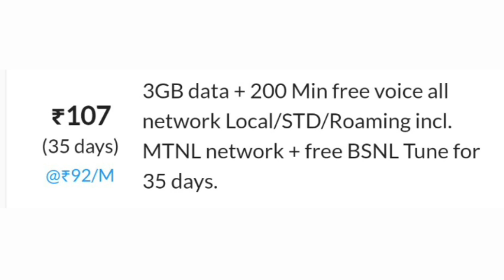bsnl recharge plan 2024 | bsnl validity recharge plan | bsnl rs.107 plan details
Your Query:-
bsnl Vailidity Recharge Plans
bsnl , bsnl plan
bsnl Recharge Plan telgu
bsnl recharge plan hindi
bsnl recharge plan tamil
bsnl ka Recharge
bsnl recharge
BSNL LATEST OFFERS TODAY
bsnl plans launch today
bsnl offers today
bsnl offers today
HOW TO PORT JIO TO BSNL
BSNL SIM PORT X) JIO SIM PORT
PORT SIM
AIRTEL SIM PORT
PORT JIO SIM
PORT BSNL SIM
BSNL SIM TO JIO SIM PORT
bsnl 4g
bsnil 4g new plans

bsnl 197 recharge plan hindi
bsnl 197 recharge details
bsnl special recharge 197 hindi
bsnl 197 plan details
bsnl 197 plan details 150 days in hindi
bsnl 197 plan details hindi
bsnl 197, bsnl 197 plan details 2022
bsnl 197 recharge plan
bsnl 197 plan bihar
bsnl 87 plan details bsnl 87 plan bsnl 87 plan kerala bsnl 87 plan details in hindi
bsnl 147 plan details bsnl 147 plan details tamil bsnl 147 plan details in hindi bsnl 147 plan details malayalam bsnl 147 plan details in telugu bsnl 147 plan kerala
bsnl 107 plan details bsnl 107 plan bsnl 107 plan details in tamil bsnl 107 plan details in telugu bsnl 107 plan details 100 days bsnl 107 plan west bengal
bsnl plan 2023 bsnl recharge plan 2023
bsnl low price recharge bsnl low price recharge tamil